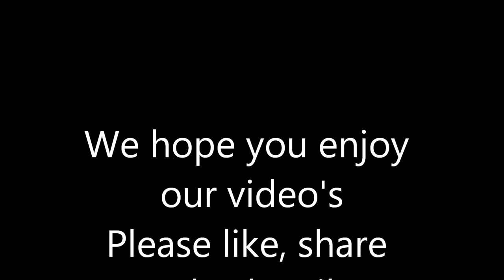Fireworks with the grandkids: Full time RV living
Watched the kids set off some fireworks.